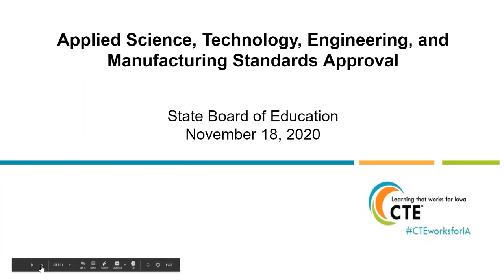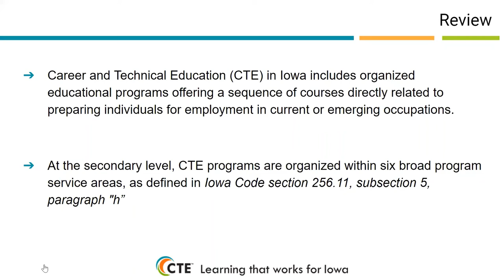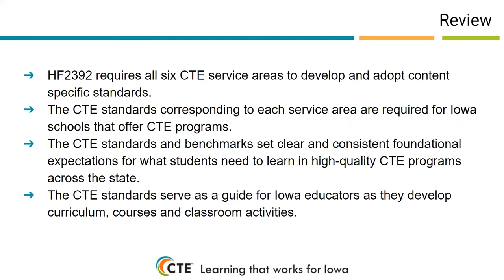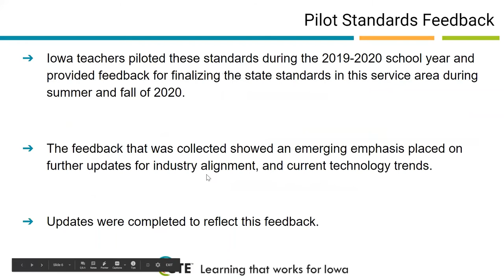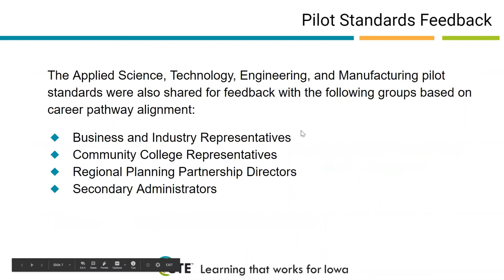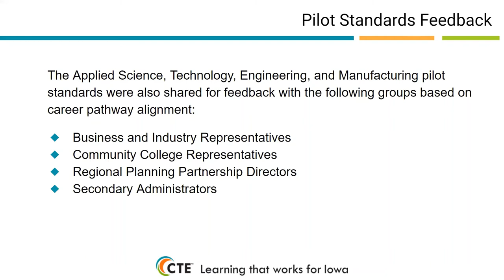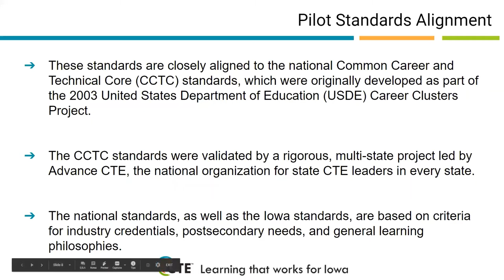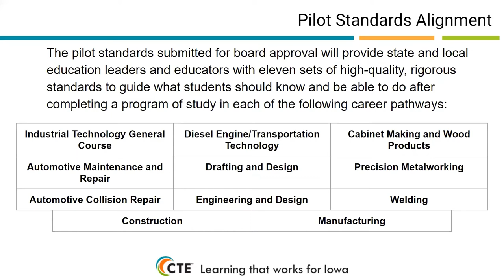Recording 2 of 4 for the 11-18-20 Iowa State Board of Education Meeting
Morning meeting.